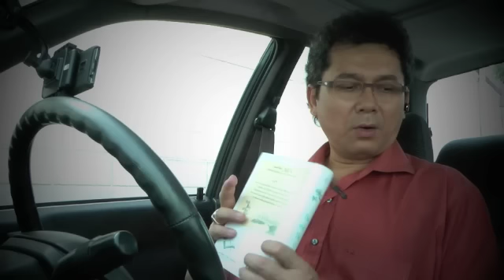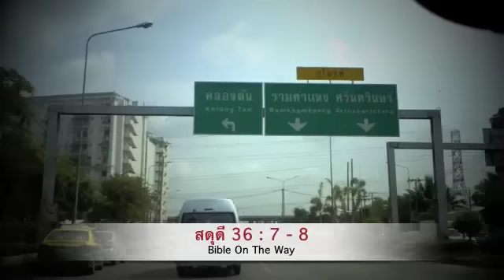Bible on the way 28